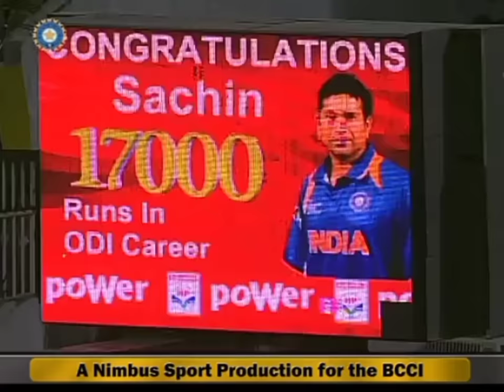Sachin Tendulkar's terrific knock against Australia 2009 sachintendulkar 🏏🏏🏏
Sachin Tendulkar's 175 runs knock in 141 balls against australia 2009 . The knock came when India was chasing a massive total of 351 runs